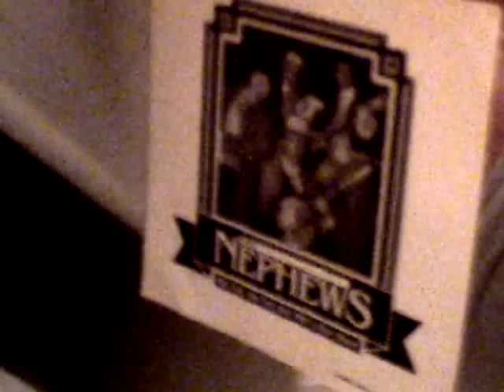Ballad of Allan Prell - The Nephews - Radio Baltimore WBAL.wmv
The Nephews are Allan Prell, John Patti, Mark Miller, and Mark Weaver.  Allen Prell variously entertained, outraged, and amused - depending on your political viewpoint - Baltimore radio audiences on station WBAL for 17 years during the 70s-80s-90s.  Until, sadly, the station management lost its sense of humor.  I miss Uncle Ally.